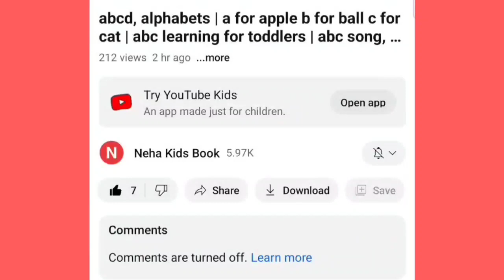123 |counting 1 to 100 | ginti | one two counting | 1 se 100 Tak ginti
123 |counting 1 to 100 | 1 to 100 | ginti | one two counting | 1 se 100 Tak ginti | 100 Tak ginti,1

✓ Your Query

123
ginti
12
one to hundred
counting 12
123 123
1 to 100
one two three
one two
one two
123 song
123 counting
123
123 numbers
numbers song 1-100one two three
hundred tak
numbers 1 to 100 counting song
 1 to 100 counting song
1 se lekar 100 tak ginti
one one
100
1 to 100 counting
1 to 10 ginti
123 ginti
one two counting